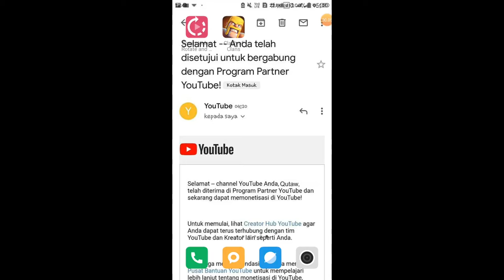Main Base Malam COC, Bomber Aula Tukang Gak Ada Apa-Apanya | Clash of Clans Indonesia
Gila, gua sampe sekarang masih keder main mode malam, susah banget di naikin, udah gitu lawannya keras keras lagi wkwkw..

ayo dong, ajairn yang sudah jago, ayo buat clan biar bisa nyontek base wkwkwk

cheeersss...